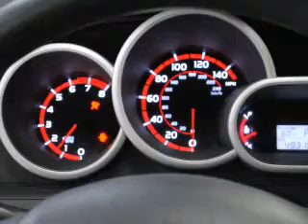2009 Pontiac Vibe - Dearborn MI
Year: 2009
Make: Pontiac
Model: Vibe
Trim: Base
Engine: 2.4 liter inline 4 cylinder 16 valve
Transmission: Automatic
Color: Black
Mileage: 49318
Address:
21730 Michigan